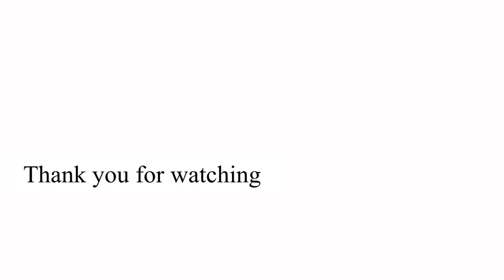【山暮らし編】秋の栗拾い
幸せな終わりの見えない山暮らし編はいよいよ秋へ。
自然の中、四季を肌で感じる生活。ぼたぼた落ちてくる自然の恵みは栗！
モンブラン好きです。栗きんとき好きです。甘栗好きです…
ということで秋の栗拾いへ！！！